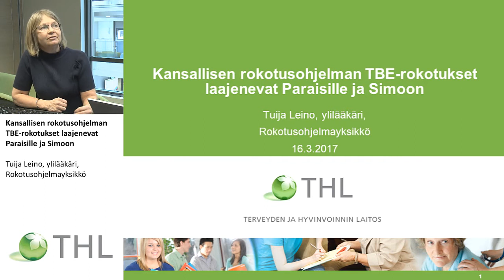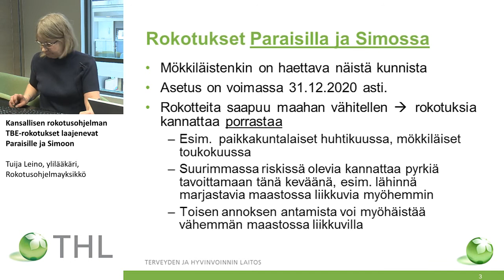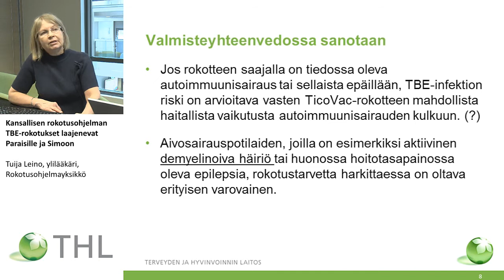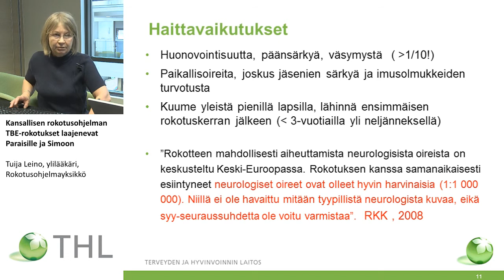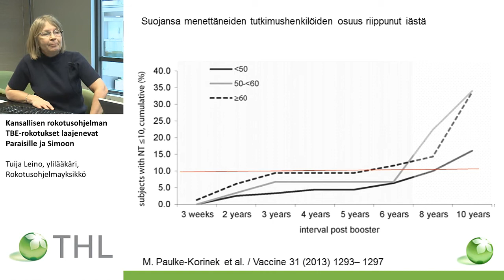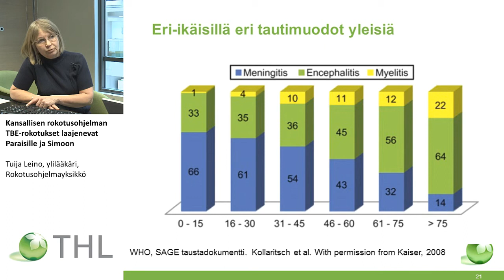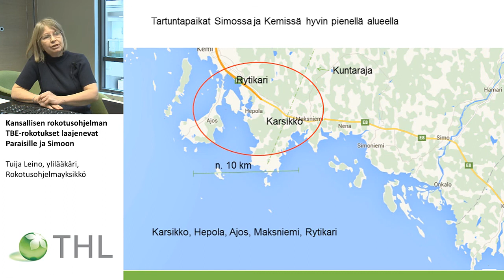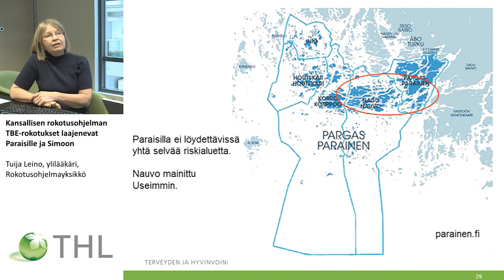Kansallisen rokotusohjelman TBE-rokotukset laajenevat Paraisille ja Simoon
Verkkokoulutus kansallisen rokotusohjelman TBE-rokotusten laajentumisesta Paraisille ja Simoon

Kansallisen rokotusohjelman TBE-rokotukset laajenevat
Paraisille ja Simoon

Tuija Leino, ylilääkäri, rokotusohjelmayksikkö